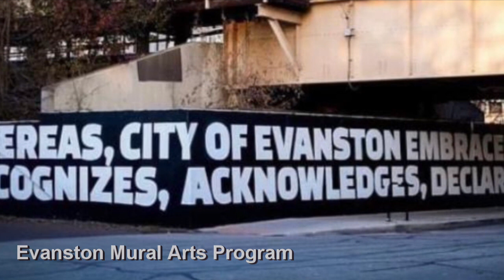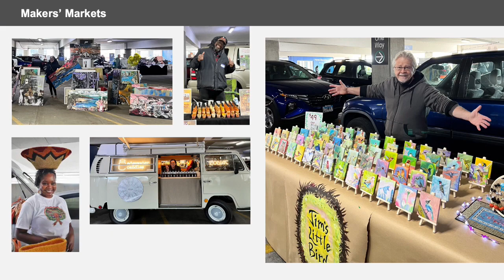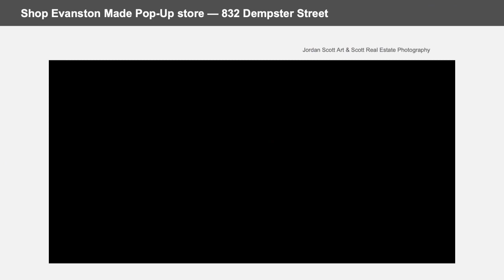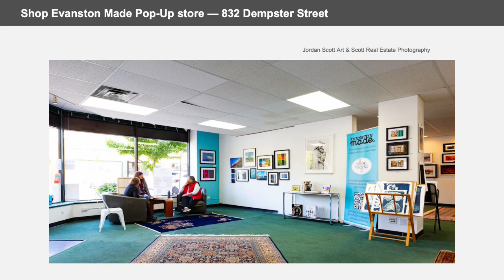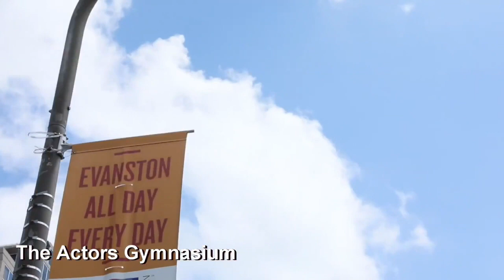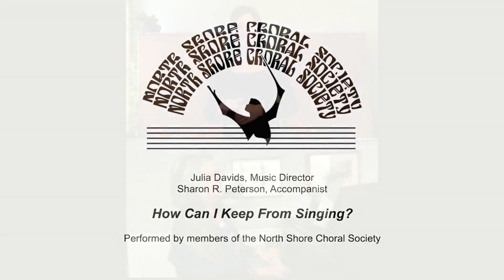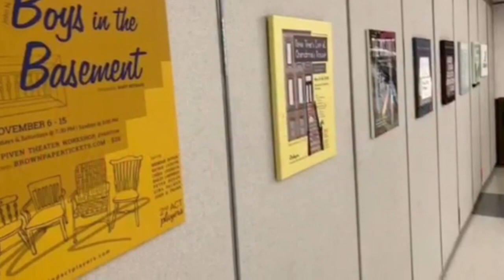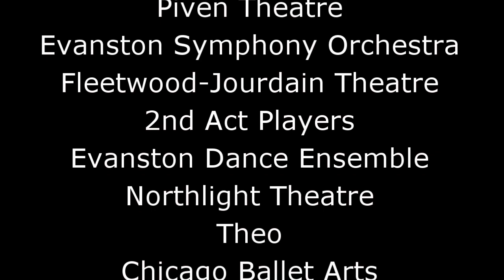Evanston Arts Council's Bright Night for the Arts 2022